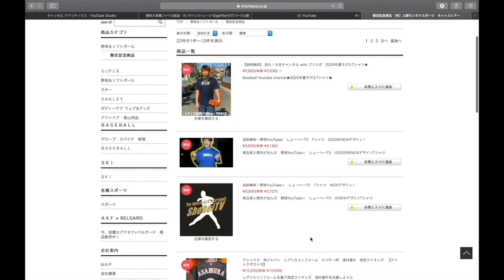【ドッキリ】しょーへーTVに誕生日プレゼントを渡す！が、、、しかし事件発生！衝撃の結末が、、、これきっつ、、、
1 【下記のミッション達成でプレゼント🎁】

2【下記のミッション達成でプレゼント🎁】